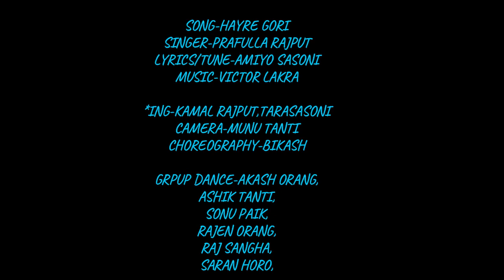HAIRE GORI// SADRI SONG//2019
Song:--  Haire Gori(2019)
Singer:--  Prafulla Rajput

*Ing:--  Kamal Rajput & Tara Sasoni
Camera:--  Munu Tanti
Choreography:--  Bikash Purty

Special Thanks:--  Pankaj Sasoni,
 Anee Sasoni & Hemanta Tanti.